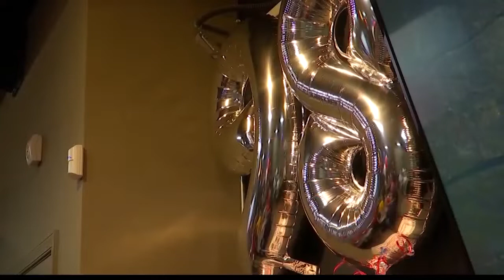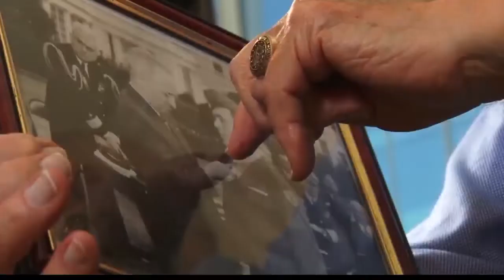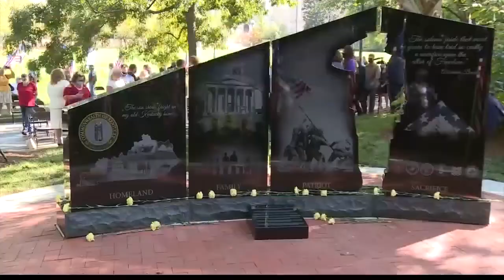World War 2 last medal of honor recipient passes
World War 2 last medal of honor recipient passes. 6/29/22